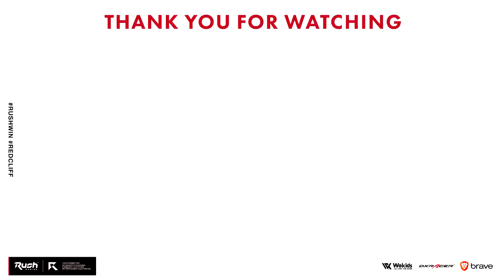これで撃ち合いの勝率UP!? 検証してみた結果...【CoD:BOCW】Black Ops Cold War